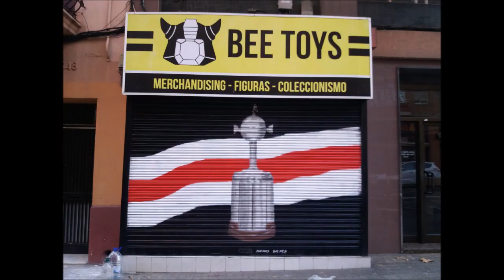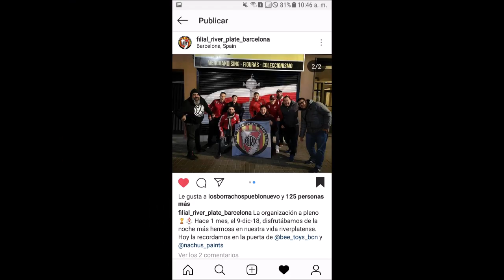RIVER CAMPEON DE LA COPA LIBERTADORES MURAL EN BARCELONA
LOS 3 GOLES EN MADRID Y EL MURAL EN BARCELONA POR NACHUS PAINTS